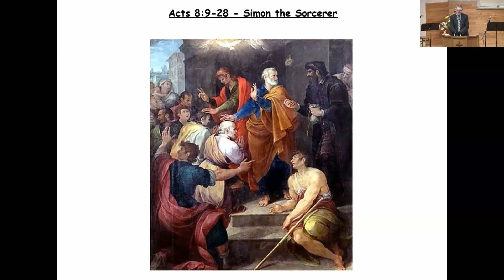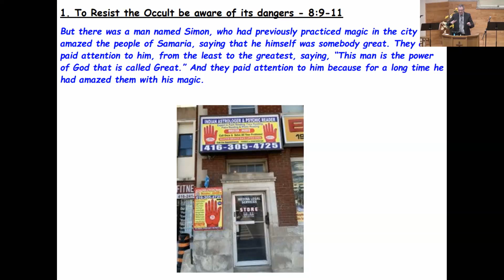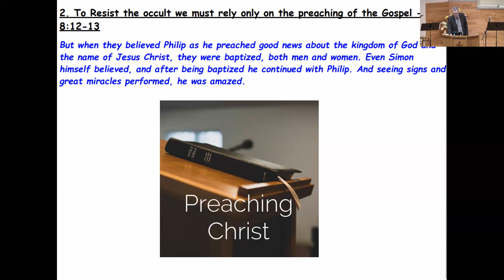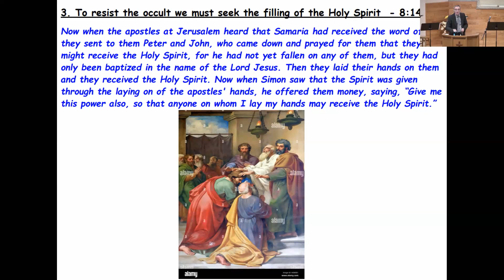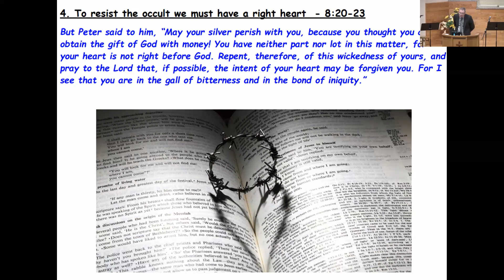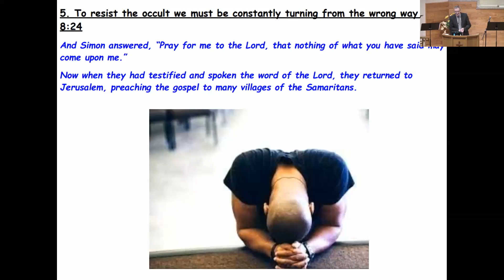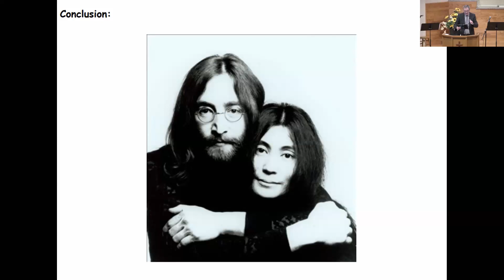July 9, 2023 | CGCS Sunday Sermon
Speaker: Rev Mike Whittle
Theme: The Occult and its Antidote